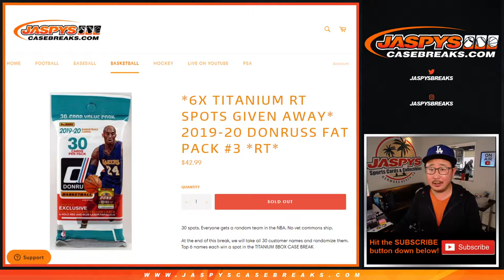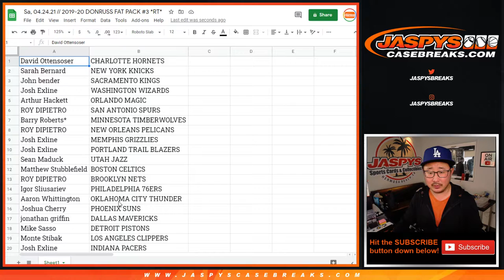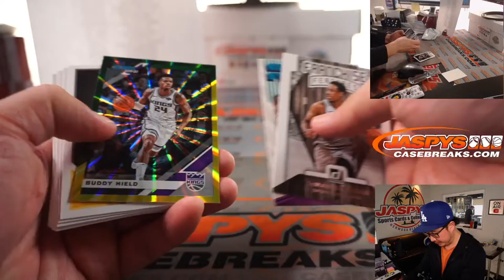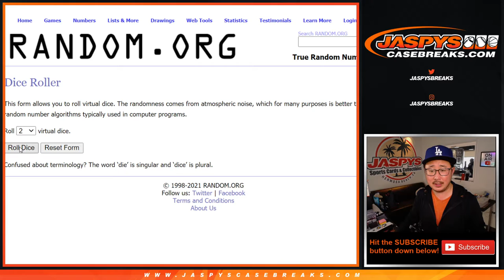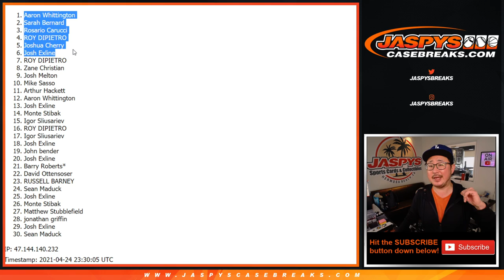Sa, 04.24.21 // 2019-20 DONRUSS FAT PACK #3 *RT*